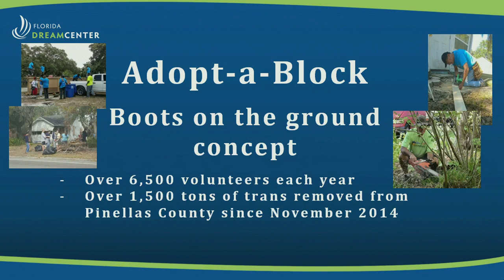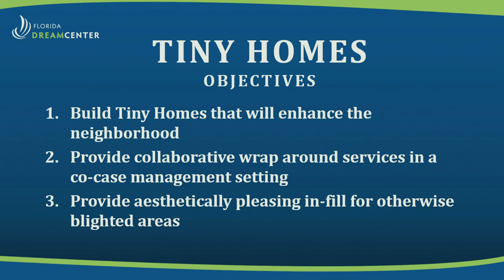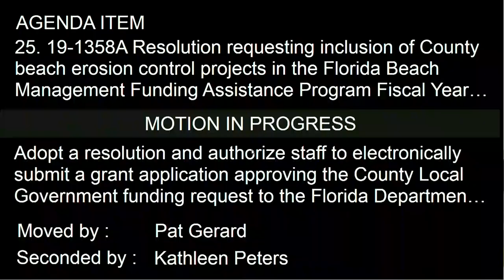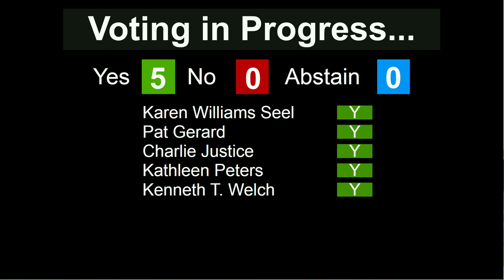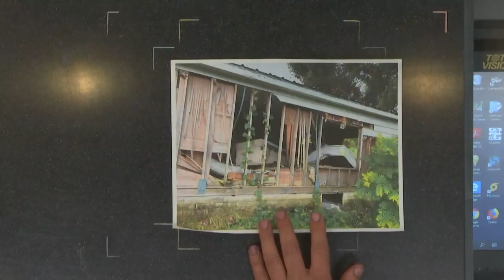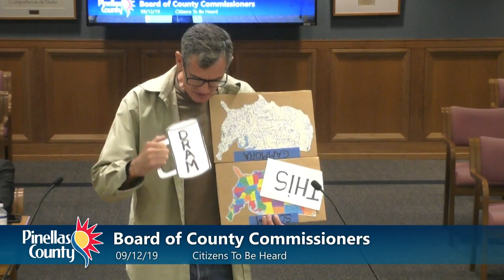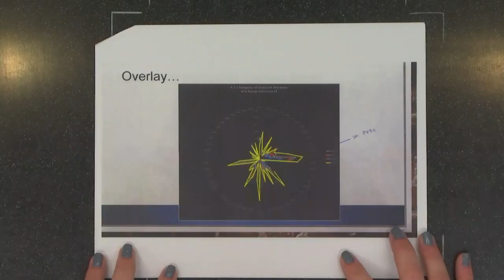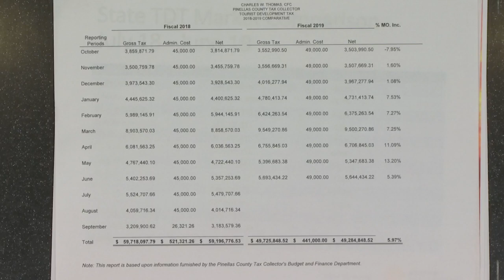Board of County Commissioners Regular Meeting - 9/12/2019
Board of County Commissioners Regular Meeting 9/12/2019, 2:00 PM